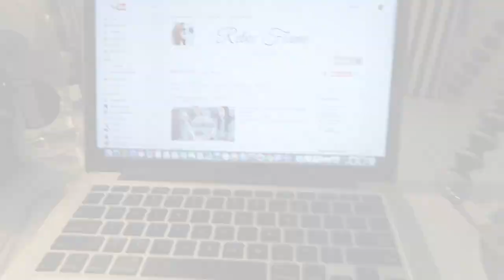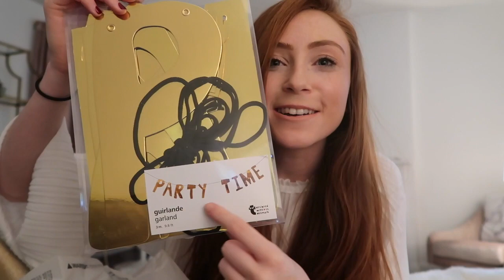VLOGMAS DAY 13 | CHRISTMAS SHOPPING, NEW IPHONE 7 PLUS & DINNER PARTY PREP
Come with me to the gym, Christmas shopping and to buy the iPhone 7 plus! I'm also prepping for tomorrow night's dinner party at our apartment!